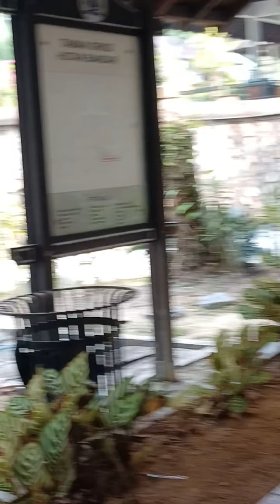Hutan Bandar JB Malaysia Jalan-Jalan